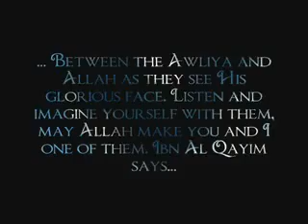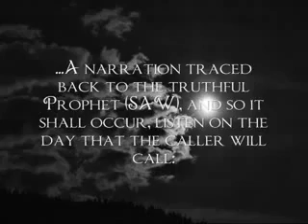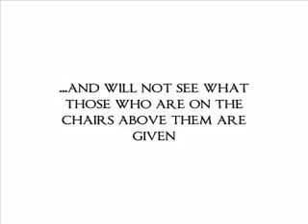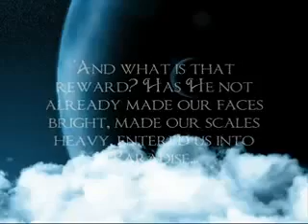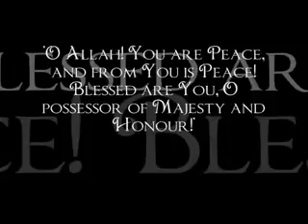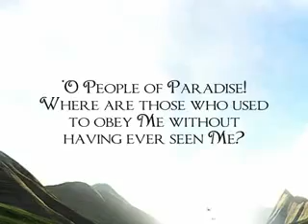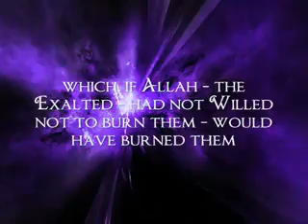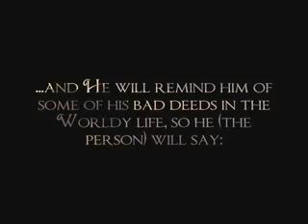WILL THE MAN WITNESS HIS CREATOR !!!!????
Some faces, that Day, will beam (in brightness and beauty) -
Looking towards their Lord;
And some faces, that Day, will be sad and dismal,
In the thought that some backbreaking calamity was about to be inflicted on them;